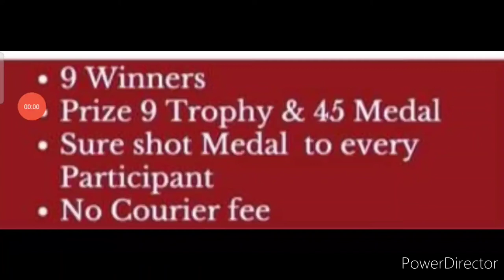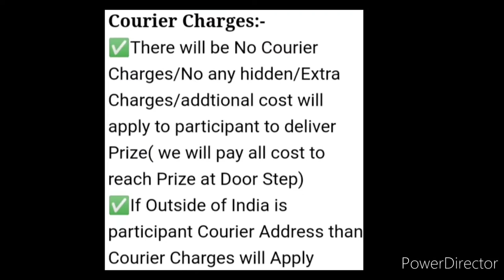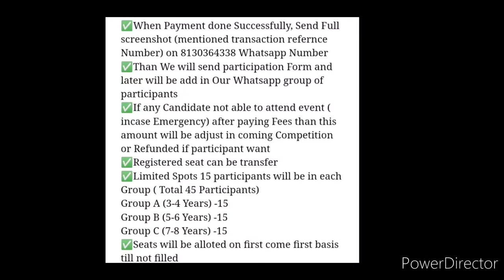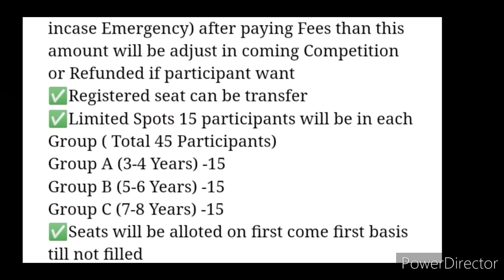9 Trophy🏆45 Medal🥇All Participants Medal🏅Winner Trophy🏆😱Online Competition @Child Dream Booster HUB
9 Trophy🏆45 Medal🥇All Participants Medal🏅Winner Trophy🏆😱Online Competition  @Child Dream Booster HUB

3 Best A4 size Drawing books set in affordable amount